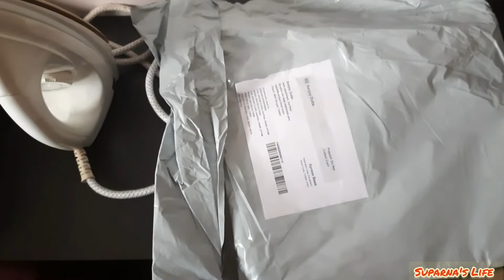pot painting idea/booster dose complete//বাংলা daily vlog